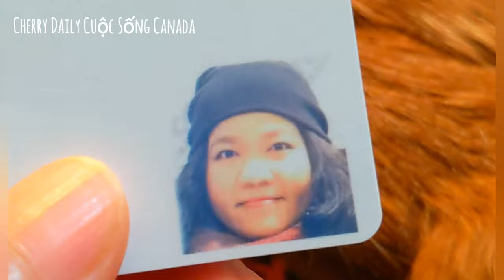Vlog 29 || Những Ngày Cận Tết Ở Canada - Costco Canada | Tâm trạng cuối năm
Những ngày gần Tết truyền thống Việt Nam dù ở đâu cũng mong về nhà , khí trời lạnh ở -19 độ ở Canada làm mình cảm giác muốn bay về Việt Nam da diết. Chúc mọi người những ngày cuối năm an lành và gia đình luôn nhiều sức khoẻ nhé!